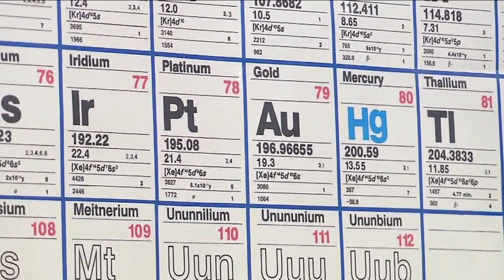Secretary Elaine Chao says she's excited about the future of Jacksonville transportation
After presenting the city of Jacksonville with  a $25 million grant, secretary Elaine Chao states she's excited about the future of Jacksonville transportation